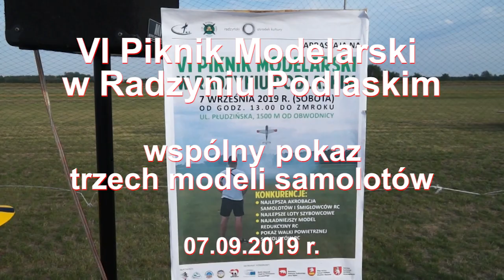07.09.2019 r. VI Piknik Modelarski w Radzyniu Podlaskim - jednoczesny pokaz trzech samolotów..